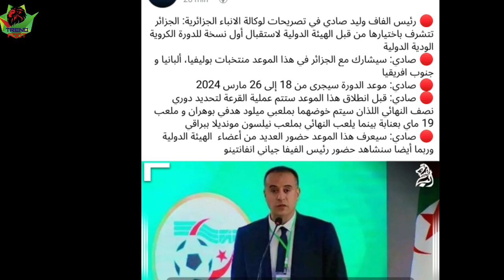لن تصدق صادي يفاجئ الجميع اليوم بتصريحات قوية بخصوص الفيفا 💥🇩🇿شوف واش كاين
لن تصدق صادي يفاجئ الجميع اليوم بتصريحات قوية بخصوص الفيفا وتنظيم الجزائر للدورة 💥🇩🇿